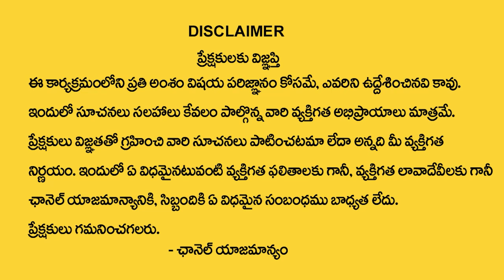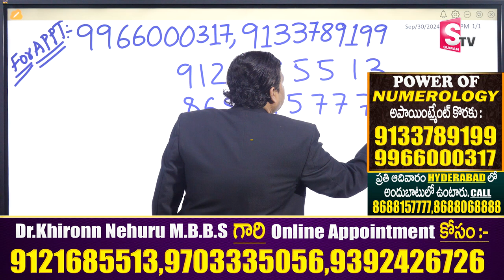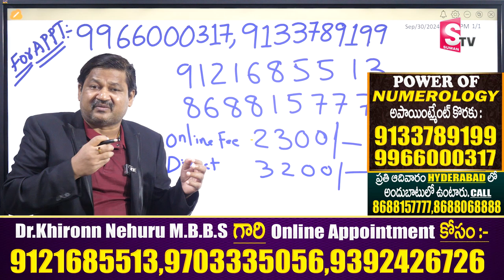6,15,24 Date Of Birth 2024 Numerology Prediction 6 series | Dr KHIRONN NEHURU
Watch► 6,15,24 Date Of Birth 2024 Numerology Prediction 6 series | Dr KHIRONN NEHURU |  @SumanTVChannel